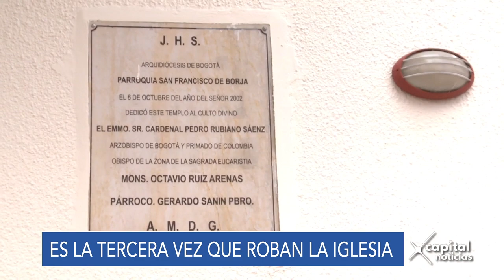Tercera vez que roban iglesia en Engativá